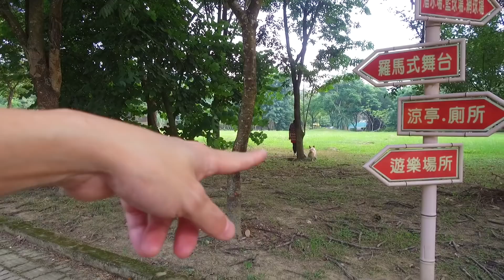［散步直播］164_公園滾滾+飛簷走壁